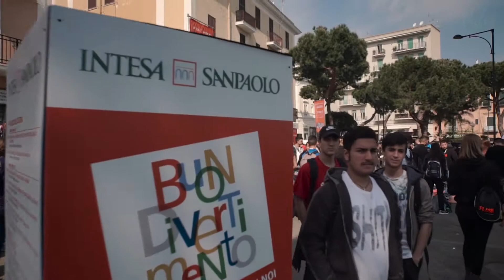Festival dei Giovani di Gaeta 2017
Dal 4 al 7 aprile Gaeta si è animata con la seconda edizione del Festival dei Giovani: oltre diecimila i ragazzi che hanno partecipato agli eventi formativi organizzati dal festival.
Con “Latuaideadimpresa” gli studenti hanno avuto l’occasione di presentare oltre duecento progetti per riflettere e creare un nuovo modo di fare impresa. Con il progetto “Alternanza scuola-lavoro”, invece, hanno potuto incontrare Favij e confrontarsi con lui sulla possibilità di trasformare la propria passione in lavoro.
Il progetto, oltre agli incontri e i workshop, ha offerto eventi di intrattenimento esclusivi, come il concerto dei Soul System.